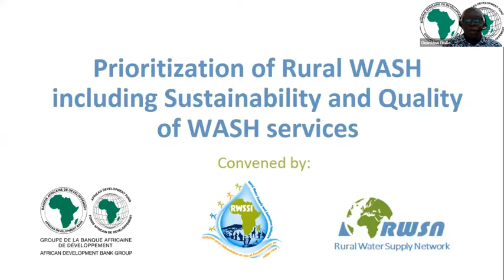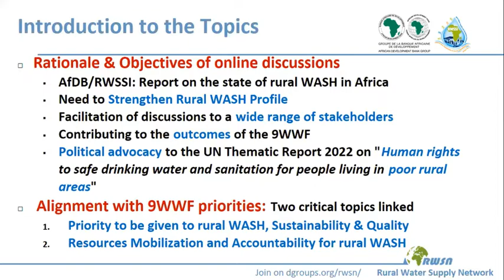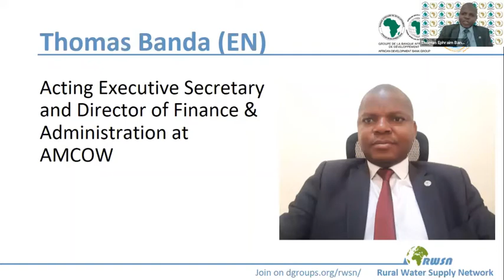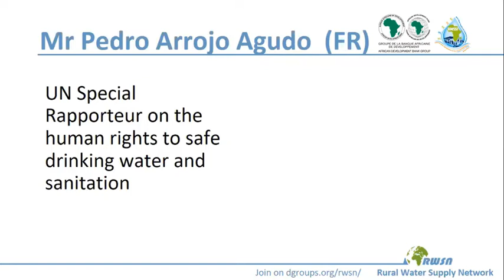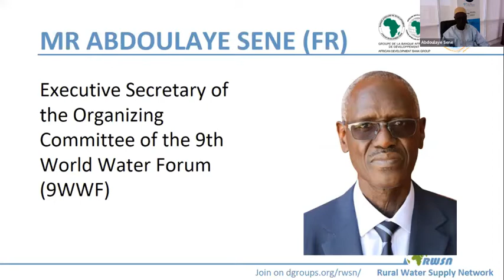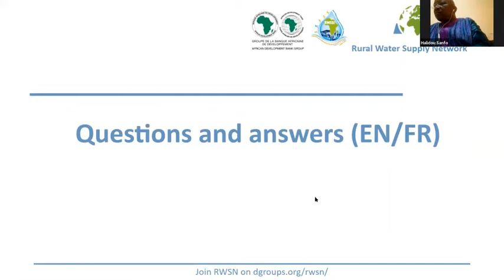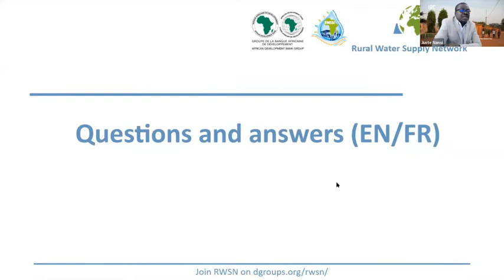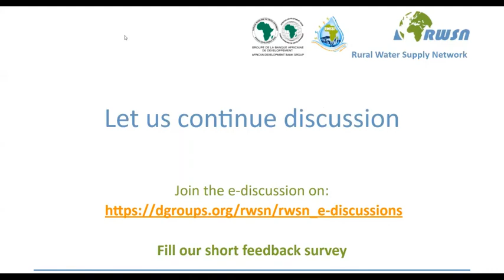Prioritization of Rural WASH including Sustainability and Quality of WASH services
Convened by the Rural Water Supply Network (RWSN), the African Development Bank/African Union's Rural Water Supply and Sanitation Initiative (RWSSI)
Presentations in English or French

 Housekeeping and Welcome:  Ijeoma Emenanjo (AfDB) - English
Introduction of the e-discussion  Topic 1: - Ousmane Diallo, RWSSI, AfDB - French

Prioritization of Rural WASH including Sustainability and Quality of WASH service

Interventions by speakers:
1. AMCOW    - Thomas Banda (English)
2. UN Special Rapporteur, Mr Pedro Arrojo   (French)
3. REPHA Burkina Faso - Halidou Sanfo (French)
4. 9WWF Secretariat - Abdoulaye Sene (French)

Open questions and answers - Ousmane, RWSSI

Call to action to join the e-discussion and closing remarks - Ousmane, RWSS